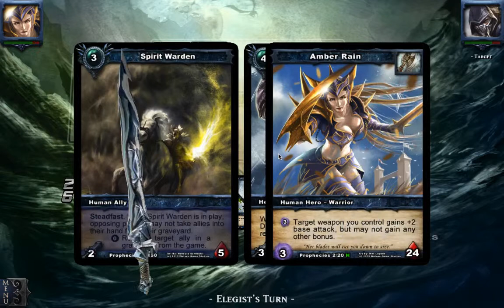Shadow era 2013 Amber vs Lance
Trying to reach @ least 300 rating points before the end of october!